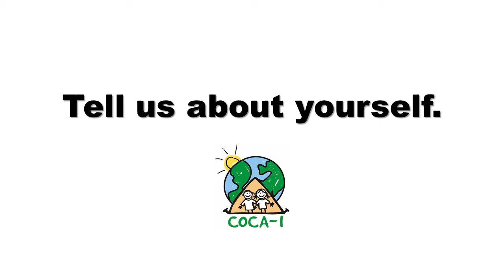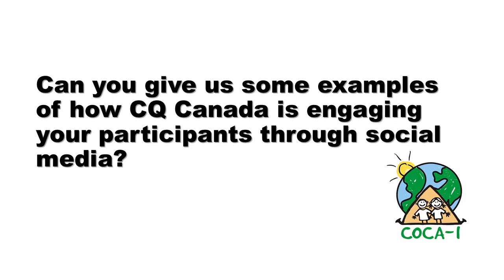Social Media Engagement with Camp Quality Canada